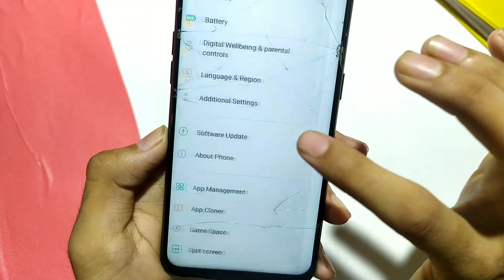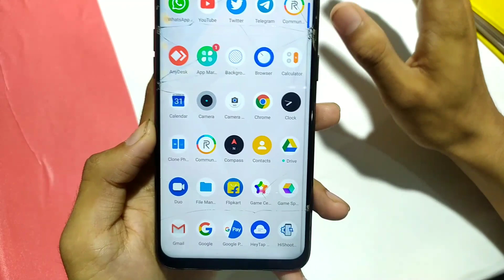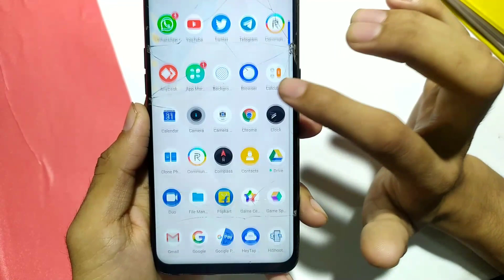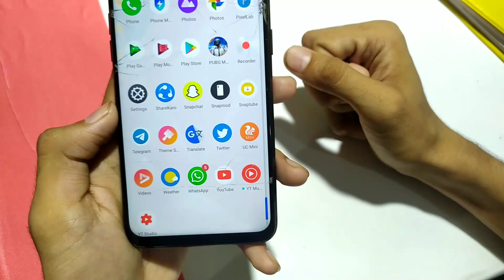Realme 2 Pro New July Update | F.09 Rollout Date | Official Features | Realme 2 Pro July 2020 Update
⏹️Personal Contact)😃

Realme 2 Pro New update, Realme 2 pro Realme UI update, Realme 2 Pro realme ui kab ayega, Realme 2 pro Realme UI update kb milega, Realme 2 Pro, Realme UI , Update, Realme UI, Realme Android 11, techdot